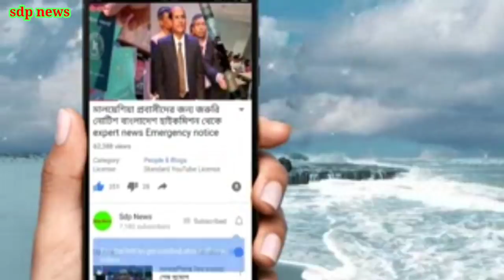এইতো সুখবর মালয়েশিয়া রিহায়রিং কি আবার চালু হবে,তাও সহজ পদ্ধতিতে,চলুন দেখি একটু